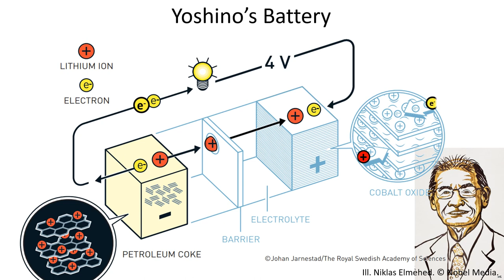Nobel Prize Chemistry 2019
Simple animation of the lithium cells that the Nobel Prize of Chemistry worked on

All graphic are ©Johan Jarnestad/The Royal Swedish Academy of Sciences (background image of the cells and Ill. Niklas Elmehed.

I've just animated one electron and one cation using powerpoint